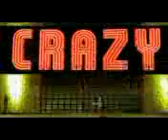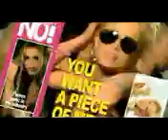Britny megamix 2010